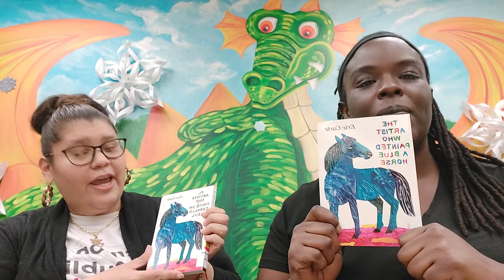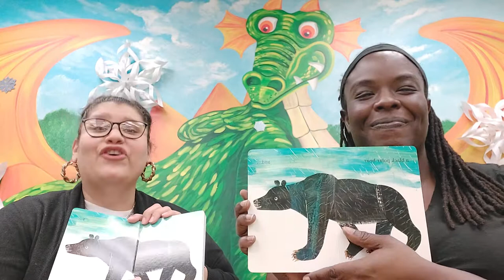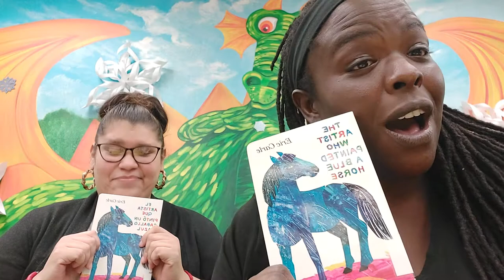Bilingual Storytime: The Artist Who Painted A Blue Horse by Eric Carle